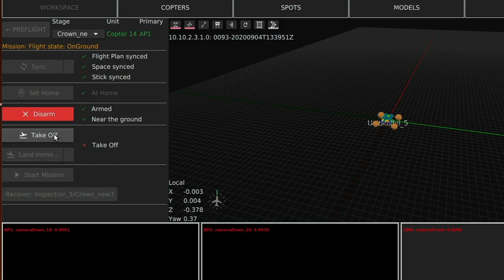Automated Inspection at Ukraininan International Airlines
Luftronix and Ukrainian International Airlines (UIA) are jointly conducting drone-based scans of UIA’s Boeing 737-800 aircraft in Kyiv. All scans are conducted using Luftronix’s custom-built drones with high-precision navigation systems and high-quality scanning equipment, and the Luftronix Orchestrator software for scan planning, flight operations and data analysis.